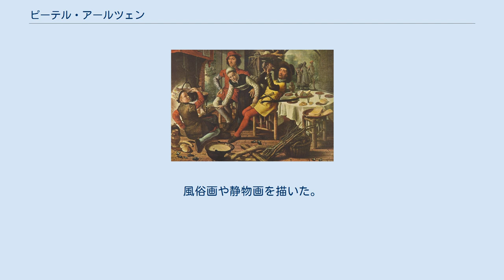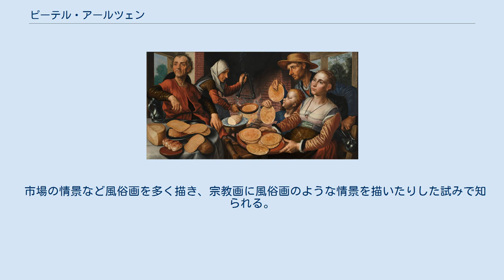ピーテル・アールツェン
ピーテル・アールツェン（Pieter Aertsen 、1508年ごろ - 1575年6月2日）は、オランダの画家である。
風俗画や静物画を描いた。
 アムステルダムで生まれ、アラルト・クラッツ(Aertgen Claesz. van Leyden:c.1498-c.1564) の弟子であったと伝えられている。
長身であったことから「Lange Pier」や「Pietro il Lungo」という仇名で呼ばれた。
18歳でアントウェルペンに移り 、1535年にアントウェルペンの聖ルカ組合(Sint-Lucasgilde)に登録され、1542年にアントウェルペンの市民(burgerschap)になった。
アントウェルペンで結婚して2人の息子が生まれた。
妻の甥、ヨアヒム・ブーケラール(Joachim Beuckelaer: 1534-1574)はアールツェンの後継者となりよく知られた画家となった。
 1556年から1557年の間、アムステルダムの旧教会(Oude Kerk)のために装飾画を描く仕事でアムステルダムに戻り、1563年に再びアムステルダム市民となり、1573年にアムステルダムで没した。
 市場の情景など風俗画を多く描き、宗教画に風俗画のような情景を描いたりした試みで知られる。
また静物画というジャンルの開拓者の一人とされる。